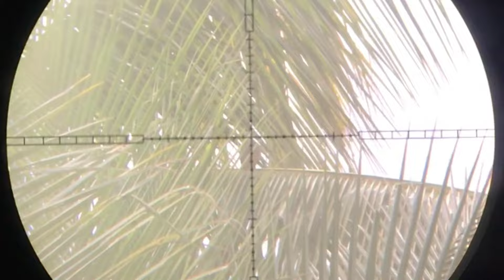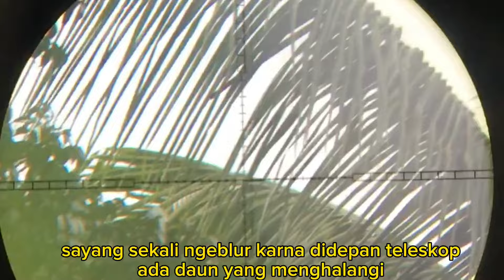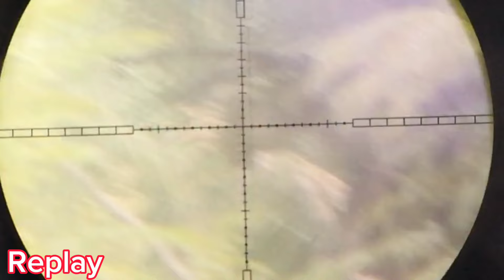Ngga nyangka tekukurnya masih jinak2 banget‼️jarak 15m tanpa sanggongan ngga kabur